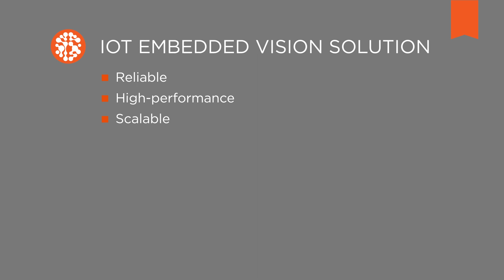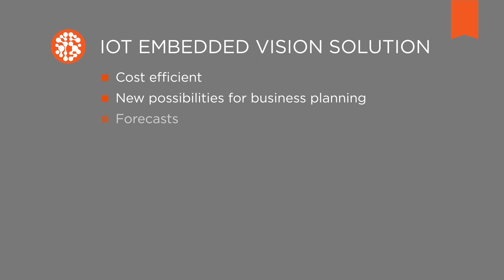How will IoT change the retail market? – Vision Campus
The Internet of Things will permanently influence nearly all aspects of our daily lives. Many people are already living in smart homes and traffic will flow autonomously on the roads in the near future. And of course the Internet of Things will also radically change the world of retail.  In our new Vision Campus video, our expert Thies Moeller shows the opportunities offered for retail by embedded vision solutions and how the industry can benefit from this.

How will IoT change the retail market?
00:10 Overview Internet of Things (IoT)
00:36 IoT in the Retail Market
01:30 Benefits of a IoT Vision Solution
01:55 Challenges for the retailer
02:26 Implementing a Vision System
04:20 Summary

to find all of our exciting videos and articles about vision technology. Just make sure you stop by!